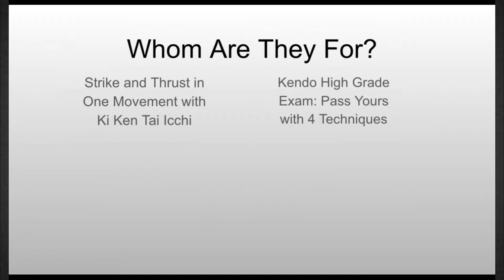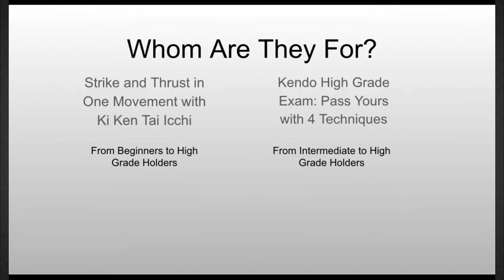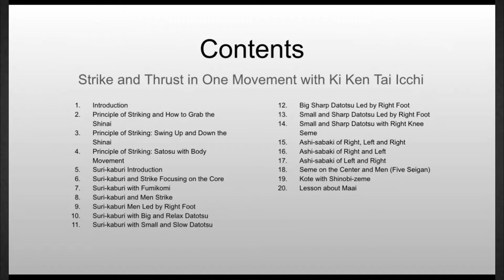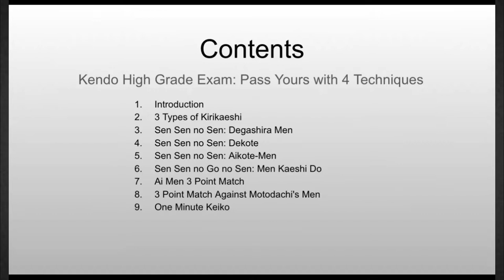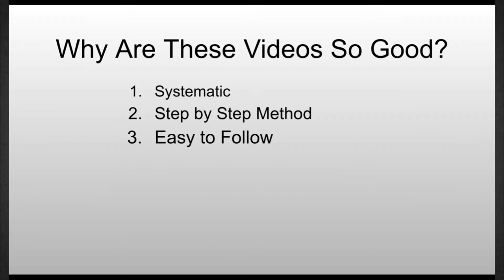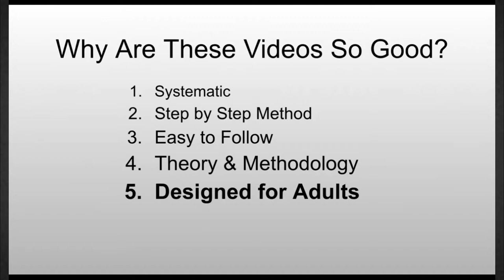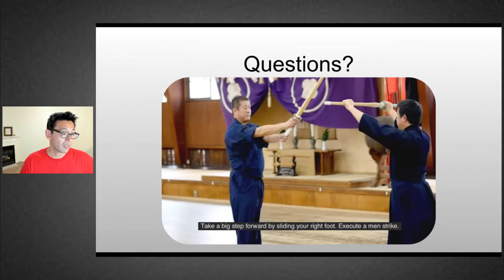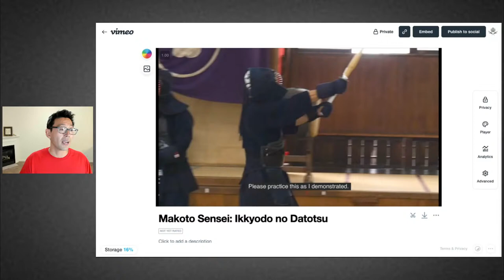Makoto Sensei's Kendo Lesson Kick-Off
Makoto Sensei's Kendo Lesson will be available on 10/1 (EST). This is a kickoff live broadcast to introduce what the videos are all about.